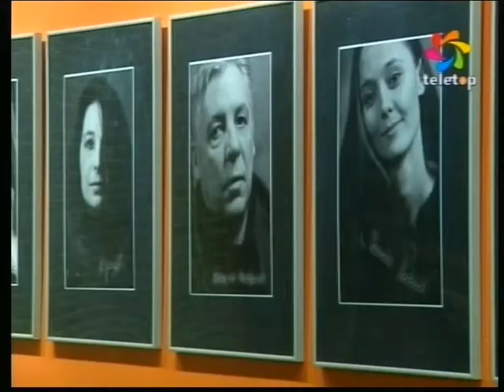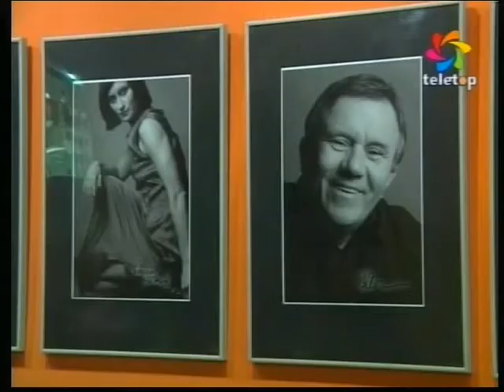Sławek Sajkowski KMT Lamus